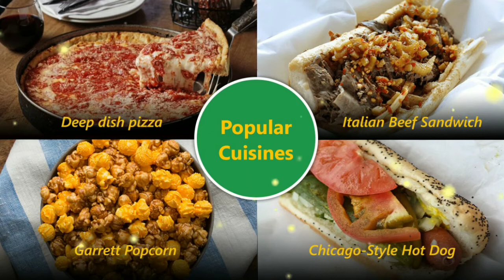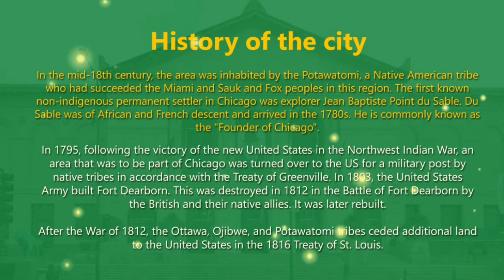Chicago | Chicago Travel Guides, Chicago Attractions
Chicago Travel Guides,
Chicago Attractions,
Chicago Highlights,
Chicago Destination,
Chcago Information,